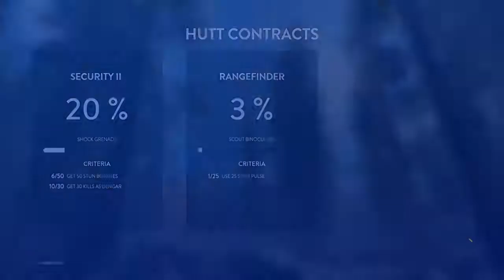Star wars Battelfront stream ,multiplayer,No CommentaryLevel 100 plays on ps4